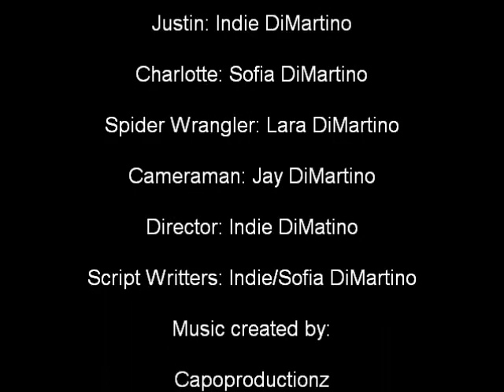BeWILDered- A Short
When a brother and sister who don't get along get lost on a shortcut through the woods to school, what could happen?